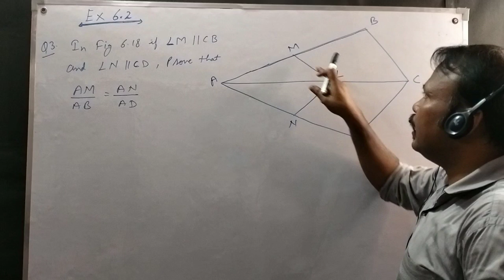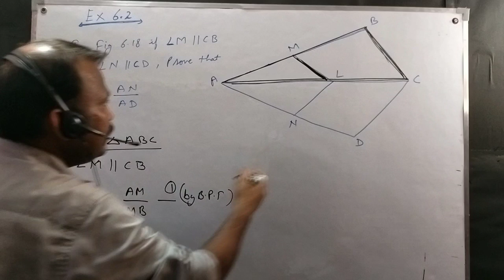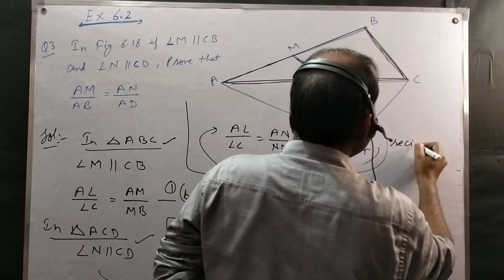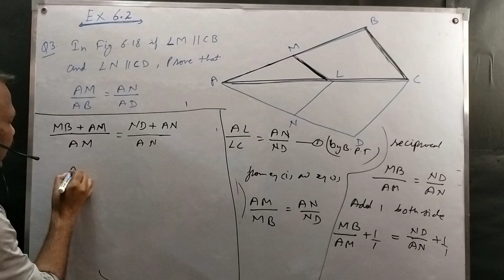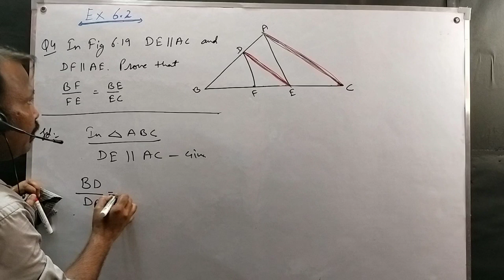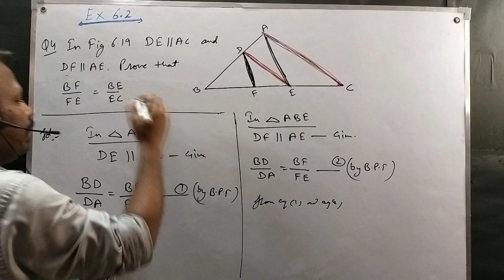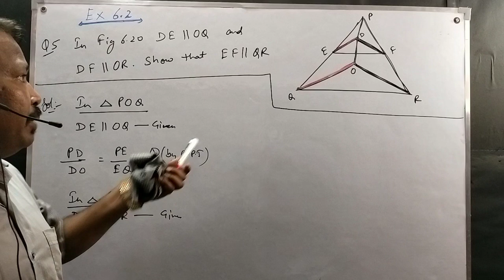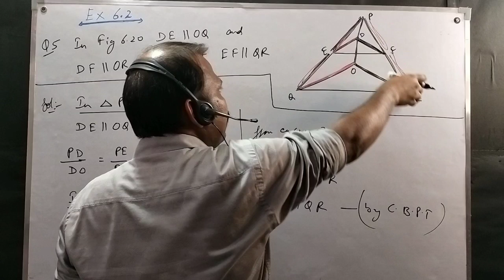Class 10 Maths Ch-6 , Ex 6.2 Q3 Q4 Q5